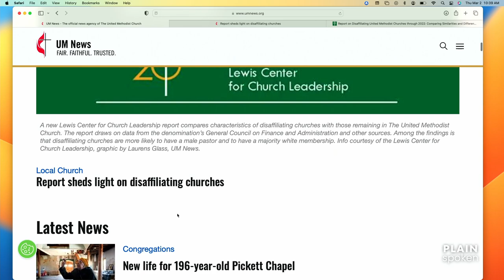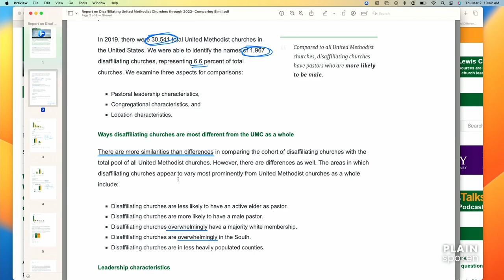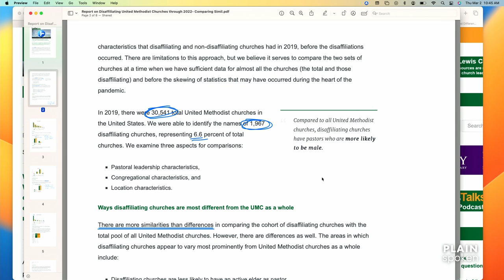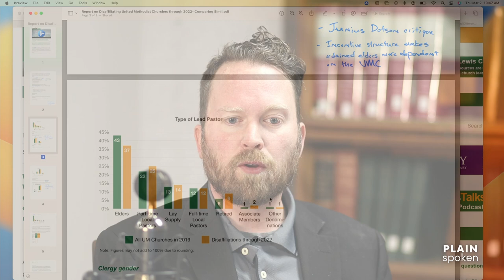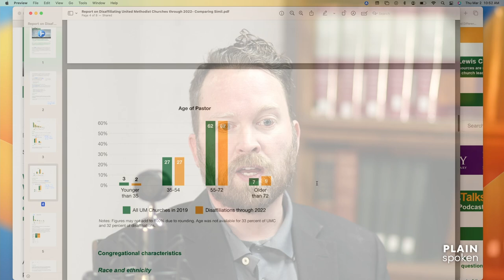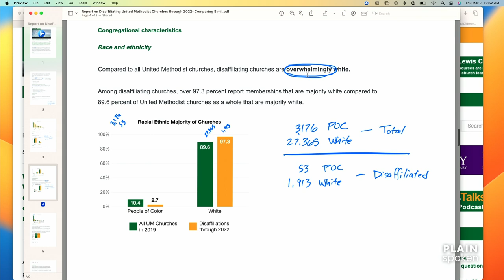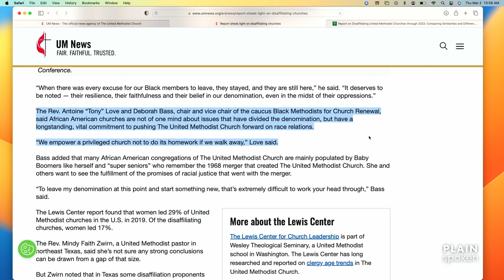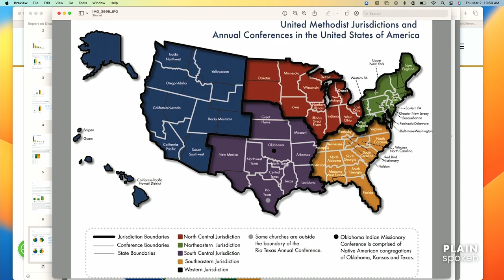Examining the Report on UMC Disaffiliating Churches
The Lewis Center for Church Leadership recently released a report on the characteristics of the churches who are disaffiliating from the United Methodist denomination. This report concludes that these churches are:

* Mainly Male Led
* Majority White
* Overwhelmingly Southern

What is the implication that this study is making? Why are these some of the specific things that the study was looking for? Pastor Jeffrey breaks down this study and if it can stand up to scrutiny.

Show Notes:
UM News Article: